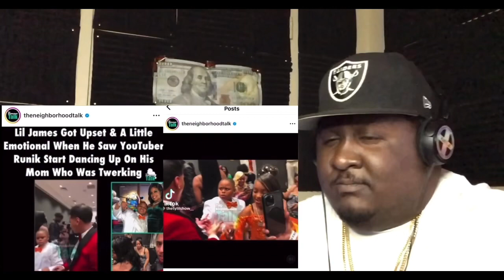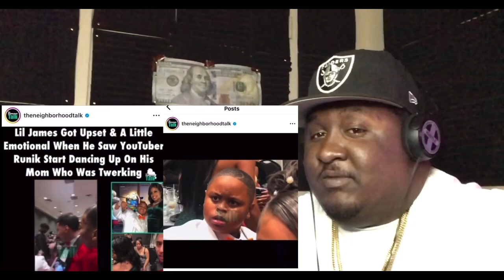Carmen Reaction To Corey's Shady Video